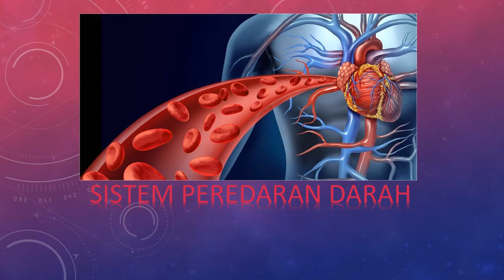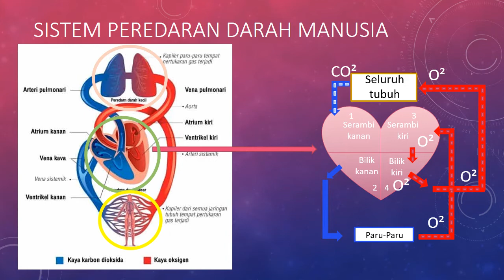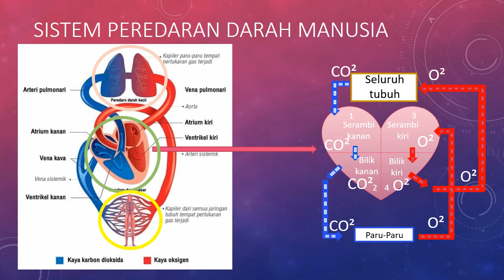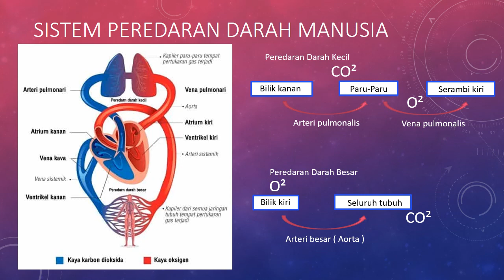SISTEM PEREDARAN DARAH MANUSIA